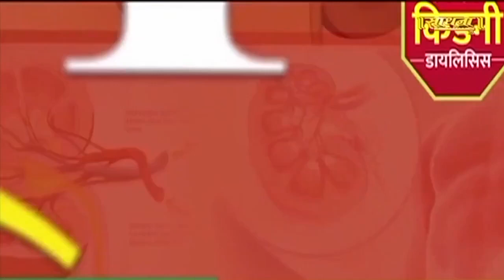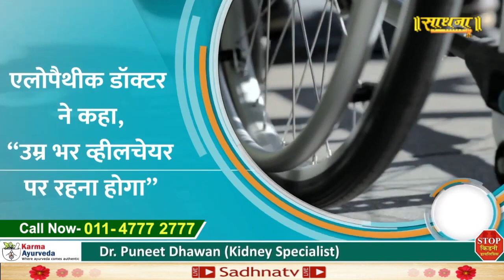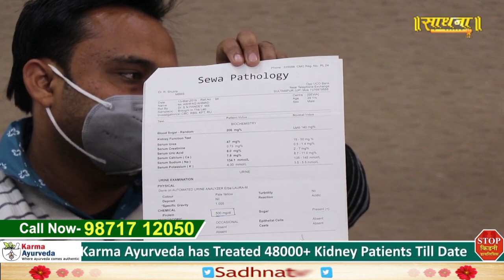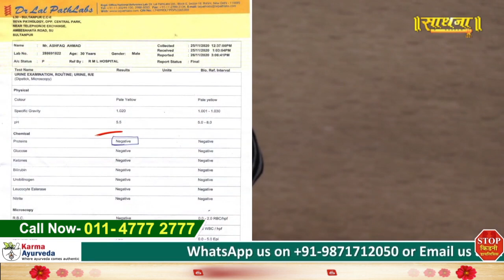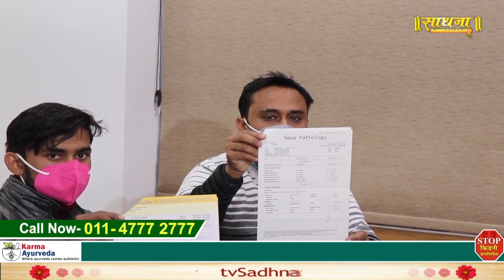एलोपैथीक डॉक्टर ने कहा,“उम्र भर व्हीलचेयर पर रहना होगा”| Dr Puneet | Sadhna TV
Thanks.